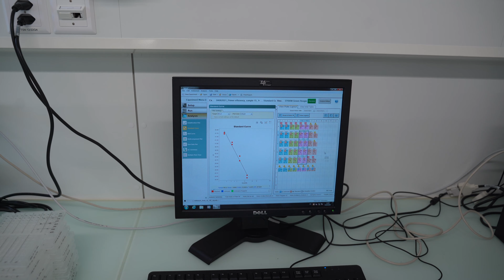NCCRWomen: Maria Taskova, biochemist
Meet NCCR Bio-Inspired Materials biochemist Maria Taskova, a postdoctoral researcher at the Adolphe Merkle Institute (University of Fribourg).

The#NCCRWomen campaign introduces you to a different woman working in research in a Swiss National Centre of Competence in Research every day. Follow the#NCCRWomen YouTube and Instagram channels to meet them all! [Click on the CC symbol at the bottom of the screen for English subtitles.]